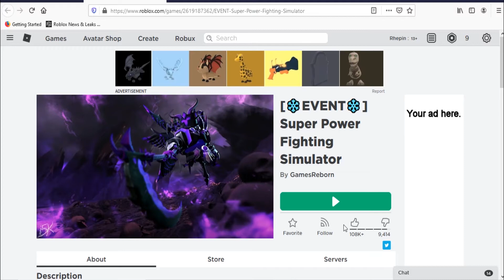Roblox Super Power Fighting Simulator New Codes December 2020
New Codes for boost in Roblox Super Power Fighting Simulator.